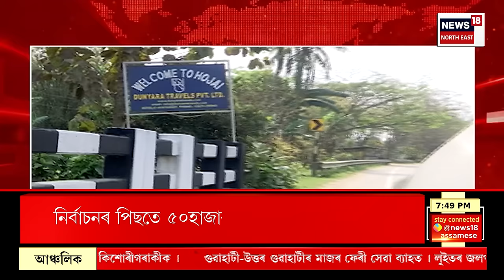কিমান ভোটৰ ব্যৱধানত জিকিব MP Candidate Kamakhya Prasad Tasa? নিলয় ভট্টাচাৰ্যৰ এদিন নেতাৰ সৈতে | N18V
জিকিলেও MP, হাৰিলেও MP
MPৰ পদ নেহেৰুৱায় কামাখ্যা প্ৰসাদ তাছাৰ
NEWS18ৰ নিৰ্বাচনৰ বিশেষত কামাখ্যা প্ৰসাদ তাছা
পুৱা ৭ বজাৰ পৰা মাজনিশালৈ নিৰ্বাচনী প্ৰচাৰ
হোজাইৰ ভোটাৰে চিনি নাপায় তাছাক, কিন্তু ভোট দিব পদুমত
ছত্তিশগড়ীয়া কাঠি নৃতৰে ভোটাৰৰ মন জয়ৰ চেষ্টা
অসমত বিজেপিৰ একমাত্ৰ চাহ জনগোষ্ঠীৰ প্ৰাৰ্থী কামাখ্যা তাছা
ৰ'জলীনা তিৰ্কীয়ে কিমান প্ৰত্যাহ্বান জনাব কাজিৰঙাত ?
তাছাৰ নিৰ্বাচনী প্ৰচাৰৰ নতুন কৌশল
ঘৰে ঘৰে তাছা, পদূলিয়ে পদূলিয়ে তাছা
কিমান ভোটৰ ব্যৱধানত জিকিব কামাখ্যা প্ৰসাদ তাছা?
নিলয় ভট্টাচাৰ্যৰ এদিন নেতাৰ | N18V